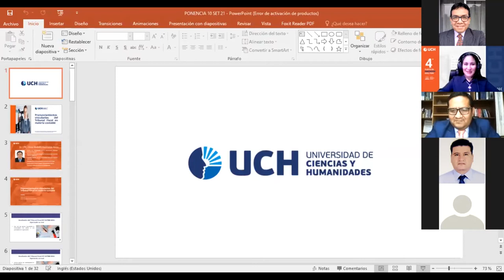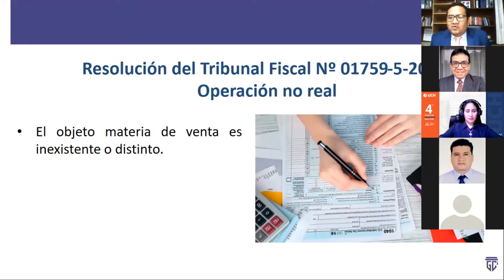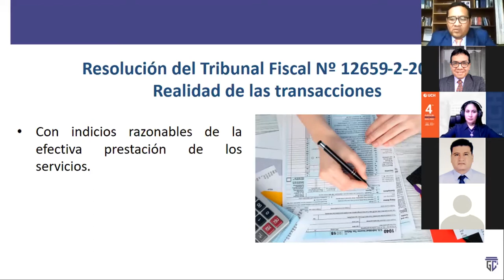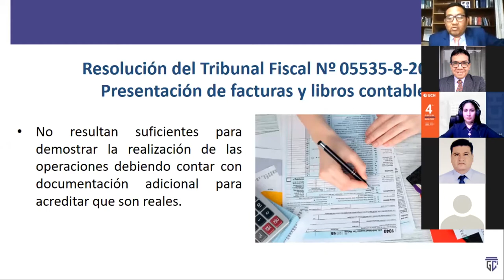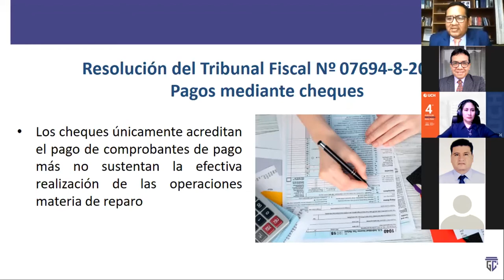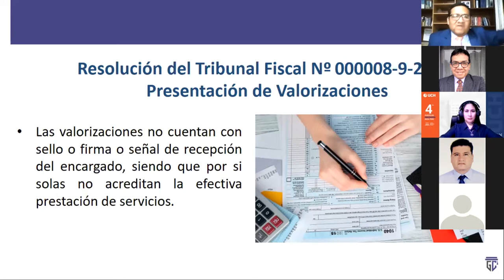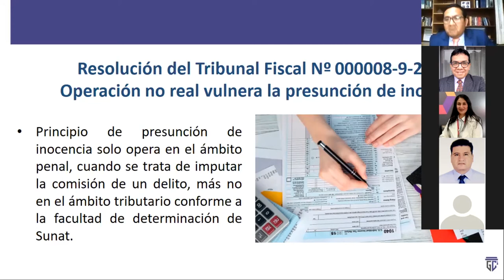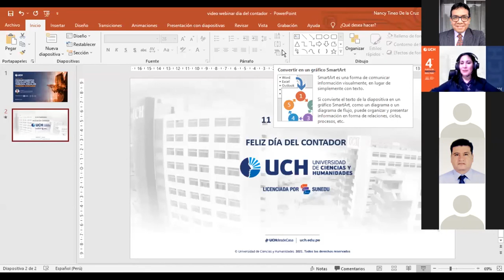Webinar: Pronunciamientos vinculantes del tribunal fiscal en materia contable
La Universidad de Ciencias y Humanidades, a través de la Facultad de Ciencias Contables, Económicas y financieras; realizó el presente evento en el marco por el Día del(la) Contador(a) Público(a).
Esta actividad es importante porque permite valorar el rol del contador en las empresas del sector público y privado; además de acercar a los estudiantes y egresados en temas actuales referentes a la carrera y al binomio tributación y contabilidad.
¡Feliz Día!